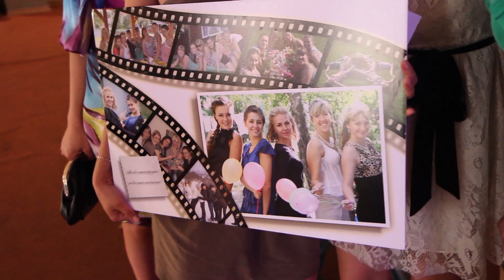Буду твоим!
Опрератор Дмитрий Терехов 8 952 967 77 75